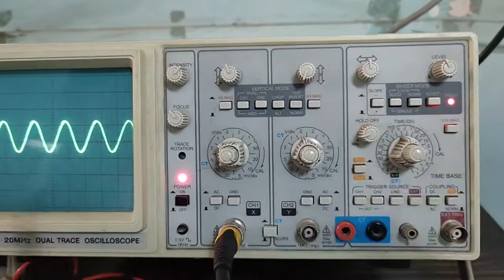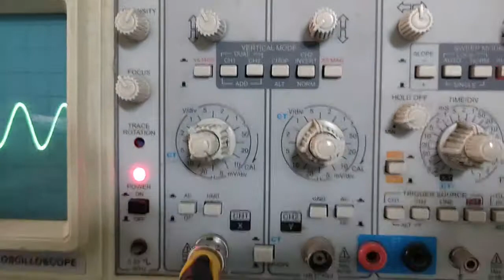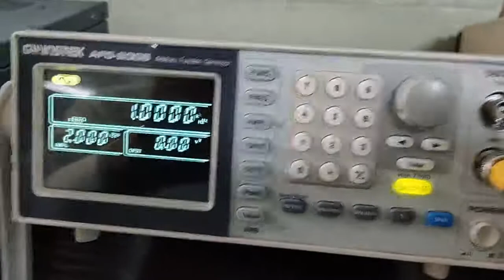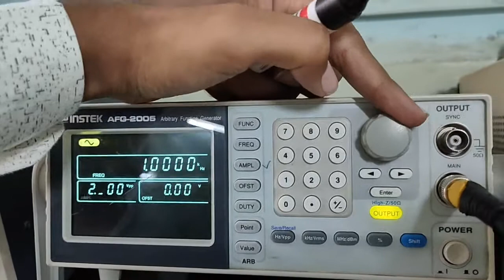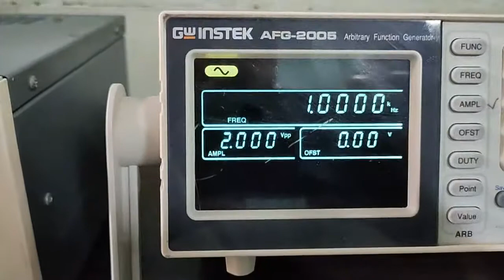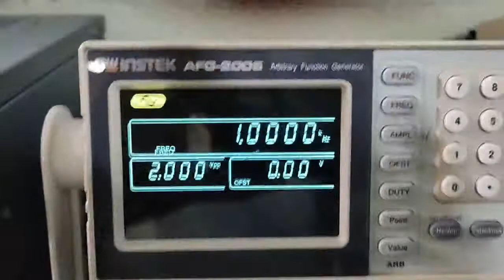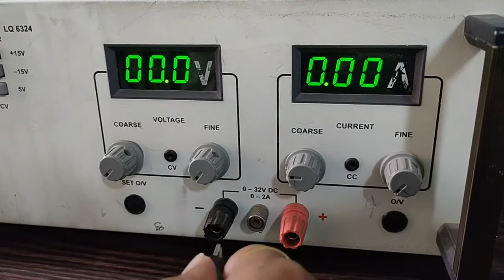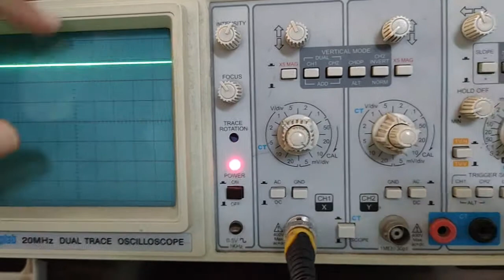Cathode Ray Oscilloscope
a) To set up CRO and function generator for measurement of voltage and frequency.
b) To obtain the phase shift between two signals using CRO with the help of Lissajous figures.